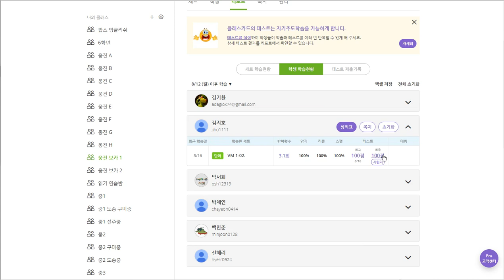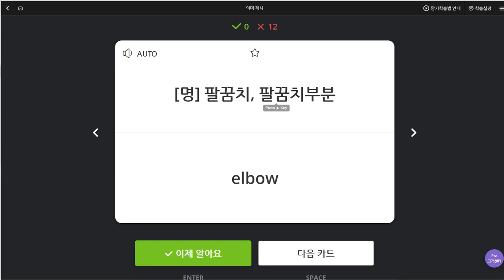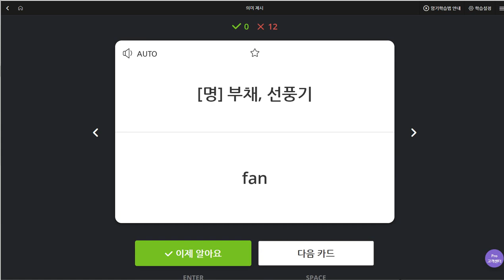김지호 2019 08 20 일대일